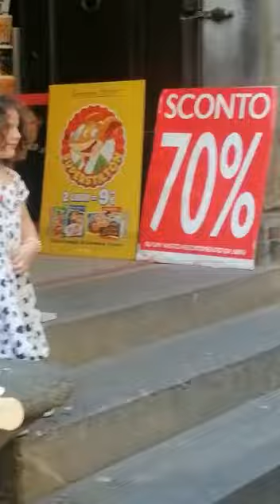Ragazzo di strada